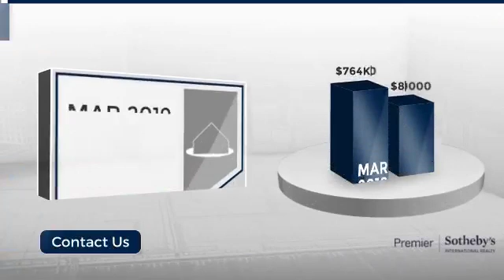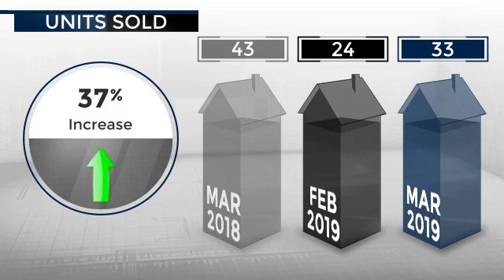March Real Estate Market Report